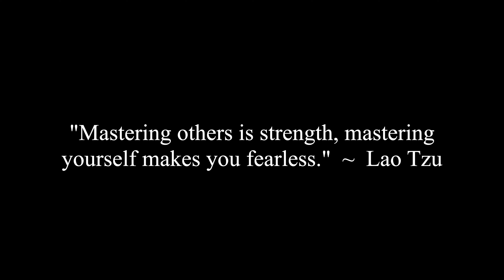The Cause & Prevention Of Skin Problems: 30 Day Challenge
Gracie, Chunky and Corey discuss the cause and prevention of skin problems and how the foods, exercise program and supplements that are part of the 30 Day Challenge are really helping their skin problems.